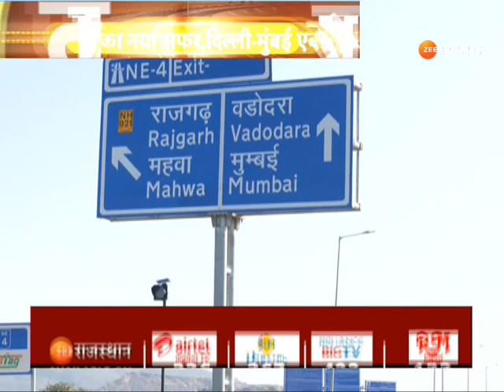Delhi-Mumbai Expressway : देश को मिलेगा सबसे लंबा एक्सप्रेस-वे | Top News